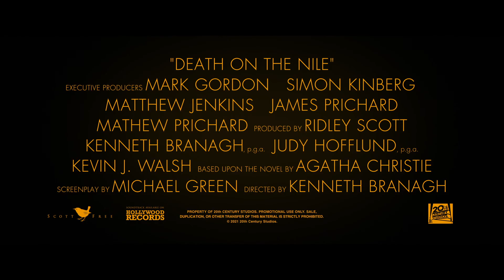Morte No Nilo - Trailer Oficial UCI Cinemas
Morte No Nilo - Em exibição na UCI cinemas a 10 de fevereiro.

Quase todos os passageiros a bordo do S.S. Karnak durante um cruzeiro pelo Nilo, tem motivos para querer a herdeira Linnet Ridgeway morta. As suas jóias são cobiçadas pela idosa Sra. Van Schuyler, a empregada está chateada porque Linnet não lhe dará o dote prometido, o escritor Salome Otterbourne enfrenta um processo por difamação, a filha de Salome, Rosalie, quer proteger a mãe, o americano Andrew Pennington tem desviado dinheiro da família Ridgeway, e a ex-amiga Jacqueline de Bellefort está chateada por Linnet ter roubado o seu noivo, Simon. Cabe ao detetive belga Hercule Poirot encontrar os criminososo quando Linnet (e alguns outros) aparecem mortos.

Estreia na UCI cinemas a 10 de fevereiro na Versão Original - VO (em inglês com legendas em português).